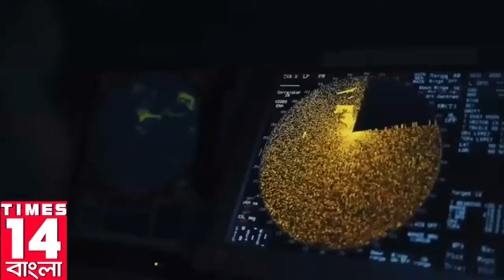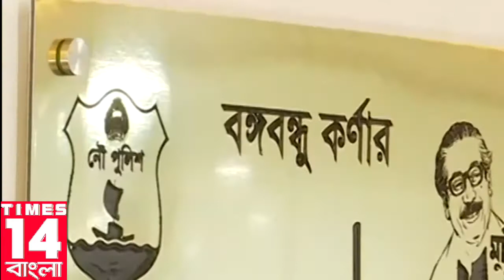Times14 বাংলা News । দেশ বিদেশ । 03.02.2021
দেশ-বিদেশ থেকে আজকের বাছাই করা খবর

১) পাকিস্তানের পায়ের নীচের জমি শক্ত করতে এগিয়ে এসেছে চিন ও তুরস্ক
২) মায়ানমারের সেনাবাহিনীর বিরুদ্ধে নিষেধাজ্ঞা পুনর্বহালের হুমকি দিয়েছেন বাইডেন
৩) করোনা ভাইরাসে আক্রান্ত হয়ে মারা গেলেন শতবর্ষী ব্রিটিশ সৈনিক টম মুর
৪) ভয়াবহ তুষারপাতে বিধস্ত নিউইয়র্ক, বাতিল ৯০ ভাগ উড়ান
৫) প্রস্তাবে রাজি না হলে দেশজুড়ে ৪০ লক্ষ ট্র্যাক্টরের র‍্যালি হবে, মন্তব্য কৃষক নেতা রাকেশ টিকায়ত-এর
৬) মুম্বইয়ের ফিল্ম সেটের আগুন নিয়ন্ত্রণে আনতে দমকলের ৮ টি ইঞ্জিন
৭) আল-জাজিরার প্রতিবেদন দেশবিরোধী ষড়যন্ত্রের অংশ: স্বরাষ্ট্রমন্ত্রী
৮) বুর্জ খলিফা বিল্ডিং-এর শীর্ষে চলছে কিং খানের পাঠান মুভির শুটিং